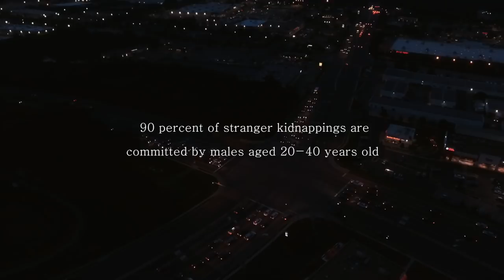Dawn Teaser Trailer ver 2 - 2018 [HD]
A faith based film about child abduction tells the story of a young girl, Dawn who's in danger. A business woman begins to have vivid dreams warning her about the murderer and decides to take action while everyone else thinks she's slowly going insane.